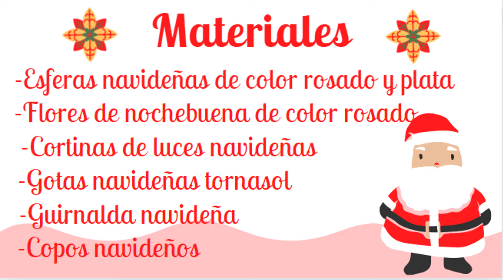✨COMO DECORAR VENTANA EN NAVIDAD 2024-2025✨COMO DECORAR UN VENTANAL EN NAVIDAD 2024🎅VENTANA NAVIDEÑA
❤️ Hola gente el dia de hoy les presento esta bella propuesta 👉COMO DECORAR VENTANA EN NAVIDAD 2024✨COMO DECORAR UN VENTANAL EN NAVIDAD 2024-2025✨VENTANA NAVIDEÑA 2024 COMO DECORAR VENTANA EN NAVIDAD 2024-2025✨COMO DECORAR UN VENTANAL EN NAVIDAD 2024✨VENTANA NAVIDEÑA✨COMO DECORAR UN VENTANAL EN NAVIDAD 2024 / 2025✨COMO DECORAR VENTANA EN NAVIDAD🎅 VENTANA NAVIDEÑA 🎅espero les guste y sea de inspiracion para decorar sus ventanas en estas navidades.

✅  Comparte